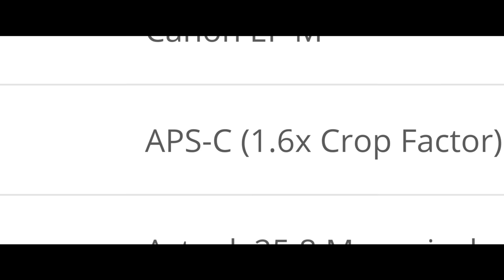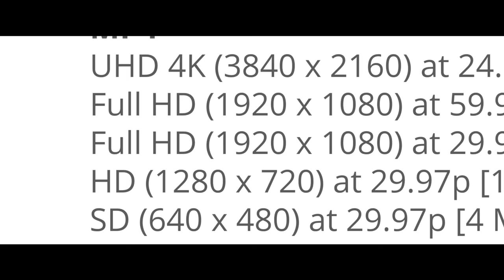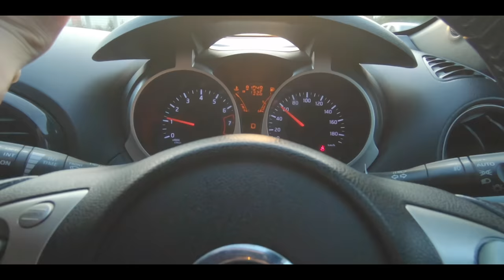BEST BUDGET CAMERAS IN 2021 // VLOG 034